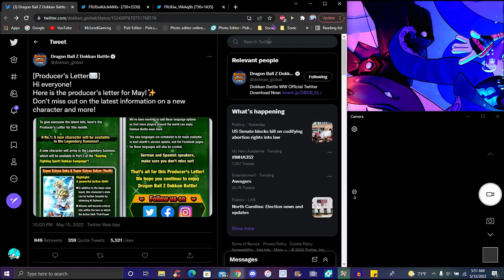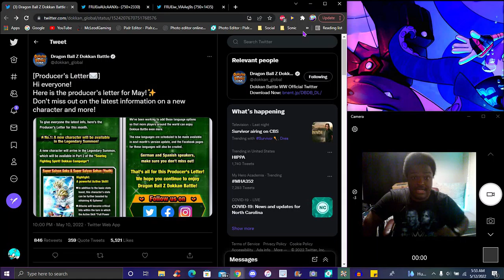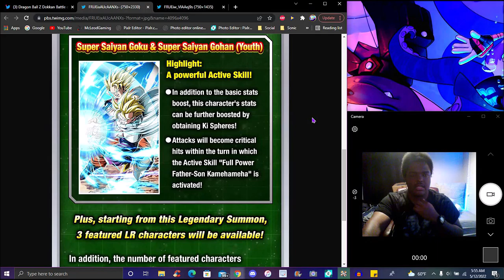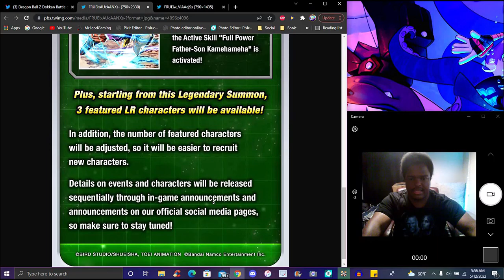AYO! ??? MAY 2022 NEWS LETTER NEW LR + 3 FEATURED BANNER + TEQ LR GOKU & GOHAN! ? DBZ Dokkan Battle